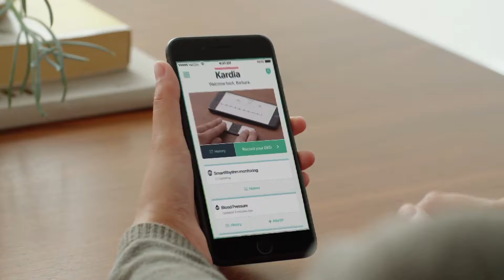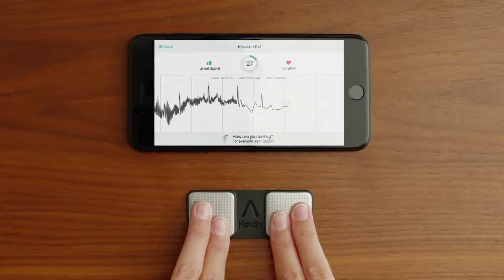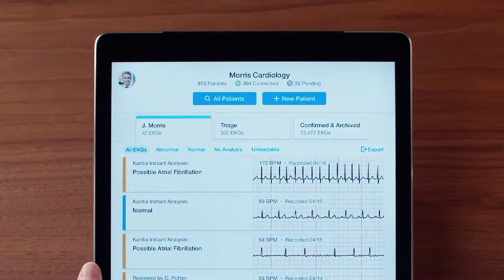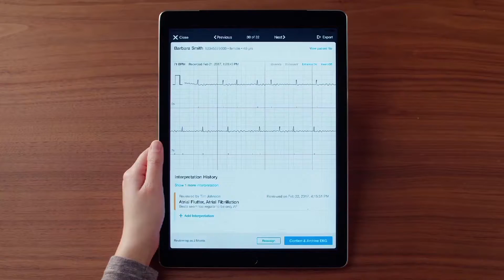Cardia: Hearts and Sciences 402| WSEC-TV/PBS Springfield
Co-hosts Mark McDonald and Dr. Kreigh Moulton interview Dr. Dave Albert about his telemedicine devices.